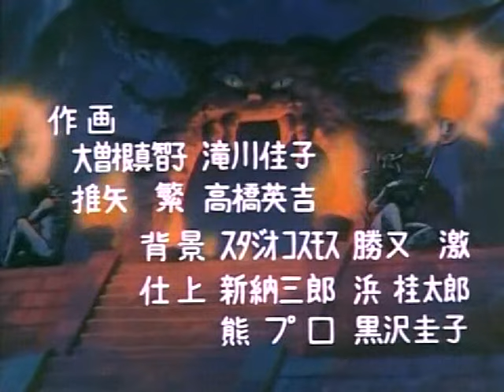Piero Pelù - Jeeg Robot l'uomo d'acciaio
Una leggenda metropolitana raccontava che a cantare la sigla tv fosse stato il cantante dei Litfiba Piero Pelù, per il timbro di voce simile al cantante Roberto Fogu in arte Fogus. Pelù all'epoca dell'incisione della sigla era però un ragazzino.
L'artista ha del resto smentito più volte la cosa ma a causa di questo tormentone, nel 2008, in occasione della registrazione del suo quinto album da solista Fenomeni, ha inciso una nuova versione della famosa sigla che è stata inclusa nella versione deluxe edition dell'album disponibile in vendita sul web.
Pelù a proposito dello scomparso Fogu ha dichiarato:
«Voglio girare un film su di lui, con quel suo timbro dannatamente soul e una vita tutta da raccontare...»